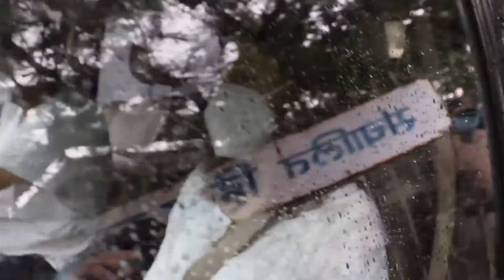Funeral Of Sushant Singh Rajput